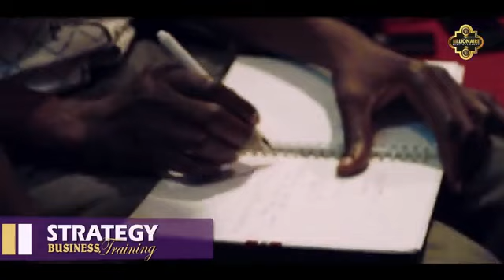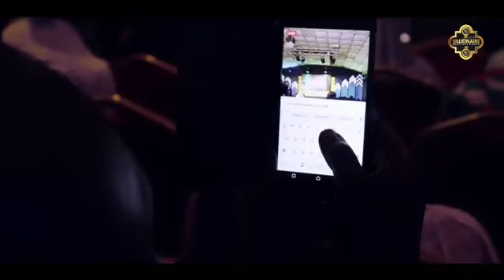Awakening Your Multimillionaire Gene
Training the Billionaire Realtors Group in Nigeria on Unlocking your Multimillionaire Gene.

Becoming a multimillionaire is one of the most simplest things to do. Learn how I did it.